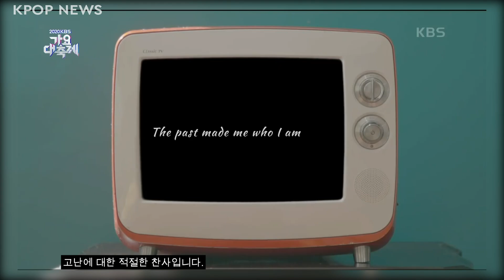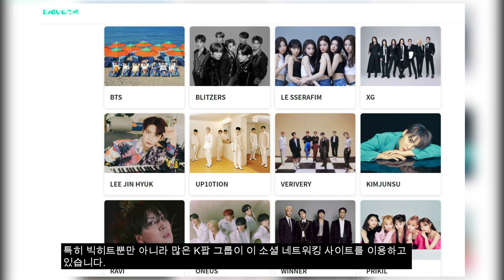방탄소년단 뷔의 순자산은 당신의 마음을 놀라게 할 것입니다! 그는 얼마나 부자일까요?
방탄소년단은 세계에서 가장 인기 있고 성공적인 케이팝 그룹 중 하나입니다. 하지만 여러분은 방탄소년단의 모든 멤버가 엄청나게 부유하다는 사실을 모를 수도 있습니다. 사실 뷔의 순자산은 여러분의 마음을 놀라게 할 것입니다! 그가 실제로 얼마나 부자인지 계속 지켜보세요.

About:
안녕하세요! KPOP 동영상, 편집물 등을 업로드하는 제 채널에 오신 것을 환영합니다! 저는 모든 영상에 해설과 내레이션으로 음성을 사용합니다. 영상의 주제를 뒷받침하기 위해 특정 대화 부분에 줌을 추가할 수 있습니다. 제 콘텐츠는 주로 다양한 케이팝 그룹과 아이돌에 대한 이야기, 뉴스, 그리고 여러분이 좋아하는 모든 것에 대해 이야기합니다!
하나도 놓치고 싶지 않다면 구독하세요 💕.

크레딧:

면책 조항: 이 동영상은 KPOP TIME 팀에서 완전히 편집했습니다.